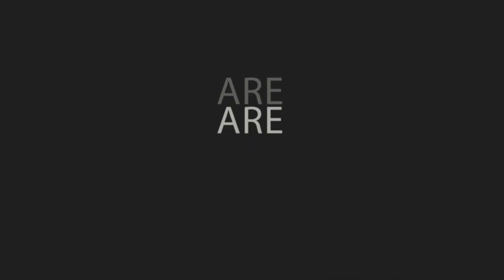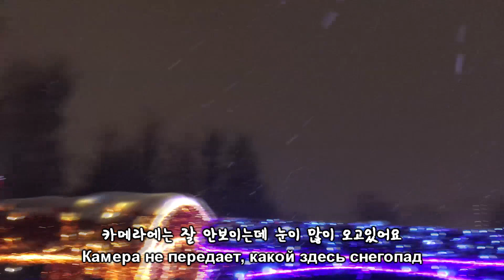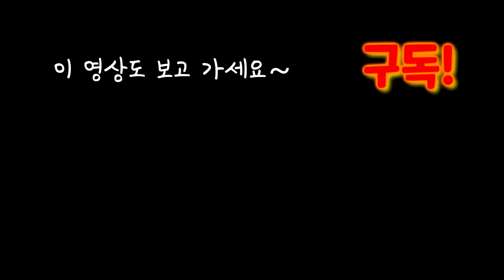러시아 푸틴 대통령도 매년 한다는 한 겨울 얼음물 세례식. 직접 체험해봤습니다. 정신줄 안잡으면 쓰러짐 [RyJoon]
러시아 냉수마찰이 왜 유명해졌는지 여기서 이유를 찾을 수 있습니다. 러시아 상남자들만 하는게 아니라 여자들도 많이 하는 모습을 볼 수 있었습니다.
러시아의 큰 명절 중 하나이며 많은 국민들, 푸틴 대통령 또한 매년 한다는 세례식에 직접 다녀왔습니다.

보통 이 시기가 영하 25~28도 정도라고 하는데 올해는 많이 따뜻한 온도였네요.
그런데 오히려 영하 25도정도 되면 물 밖에 나오면서 바로 얼음으로 변해 입자가 피부를 찌르면서 몸에서 열이 나기때문에 덜춥다고 하네요.

Мы съездили на крещение и сами попробовали окунуться.

Очень холодно было.. я не могу представить, если температура была -25 градусов, что у меня получилось...